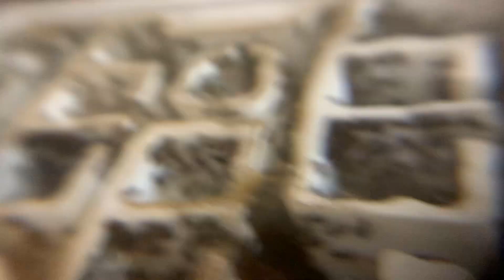Crematogaster inside nest view before winter break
Sorry I have to improve my camera holding.